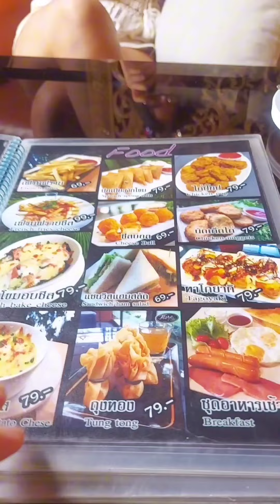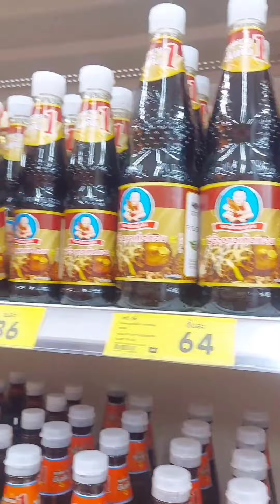ก่อนไปเที่ยวเชียงใหม่ พาลูกไปนั่งร้านคาเฟ่ ฝรั่งกินอาหารตามสั่งครั้งแรก บ้านพักคืนนี้จะนอนหลับไหม?